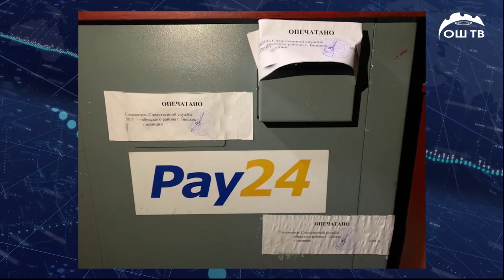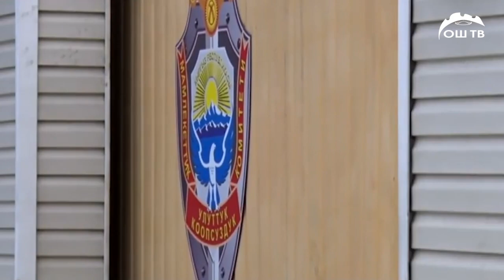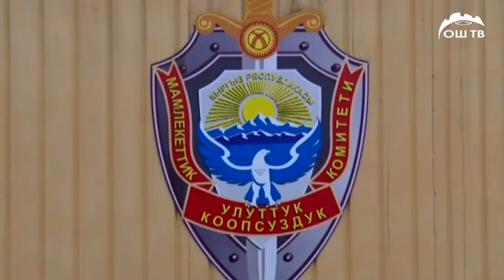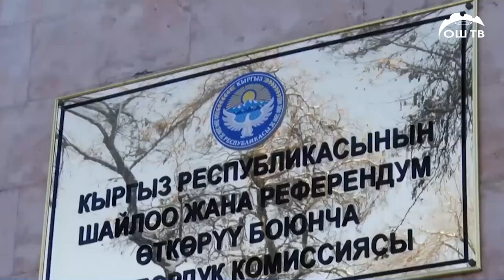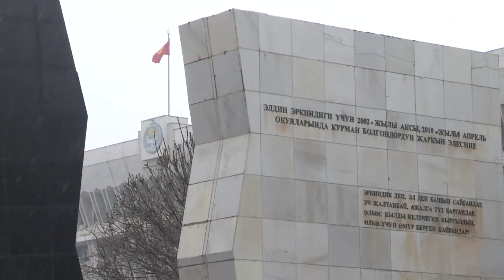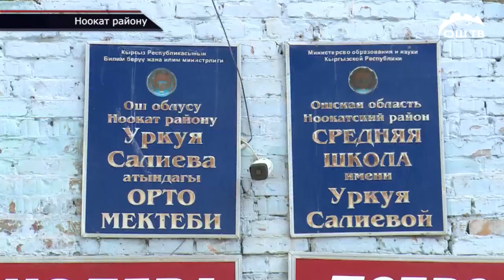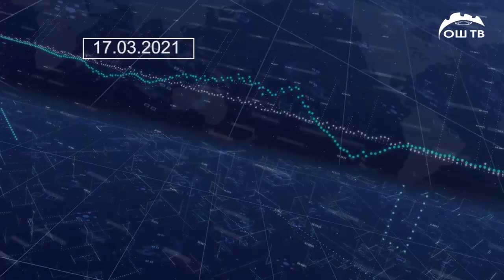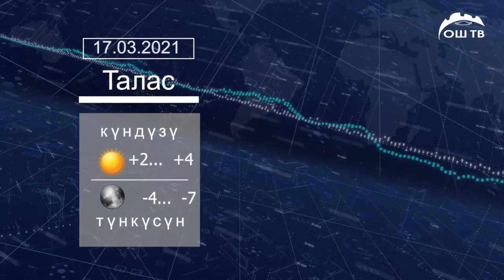Жаңылыктар 17.03.2021 Бишкекте жаңы психоактивдүү заттарды соцтармак аркылуу саткан шектүү кармалды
Түшкү жаңылыктар топтому 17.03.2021 Бишкекте жаңы психоактивдүү заттарды соцтармак аркылуу саткан шектүү кармалды